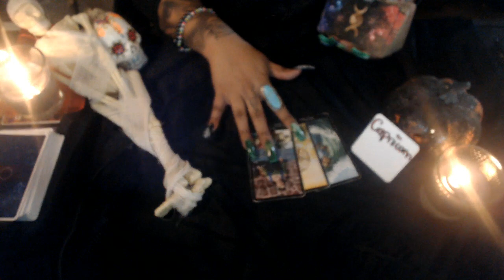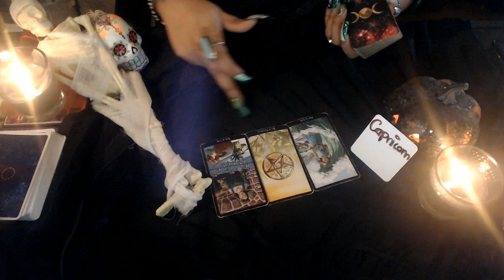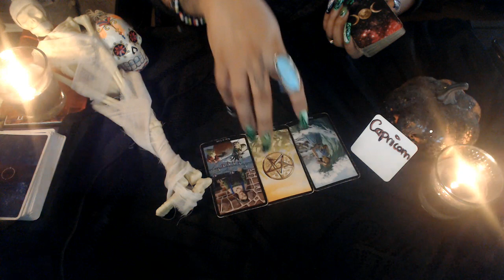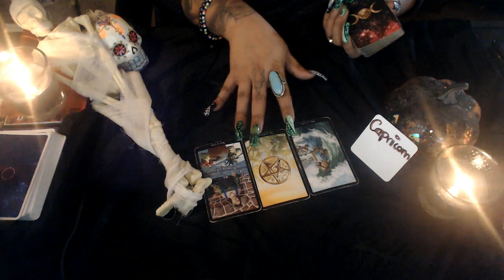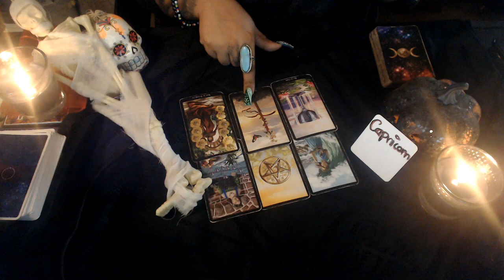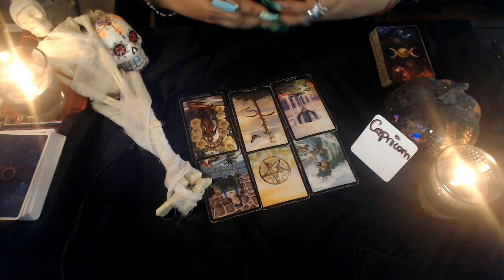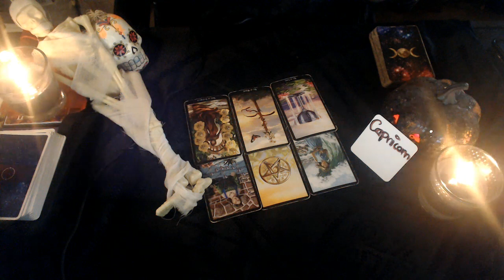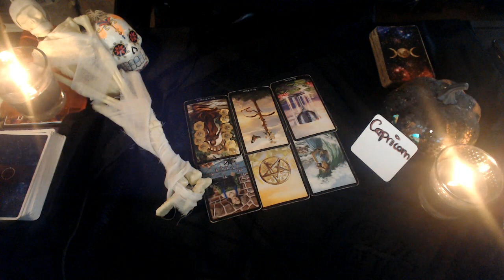CAPRICORN OCTOBER LOVE 2020 "YOU'RE TRANSFORMING"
3 Card Reading
30 Min Reading
1 Hr Reading